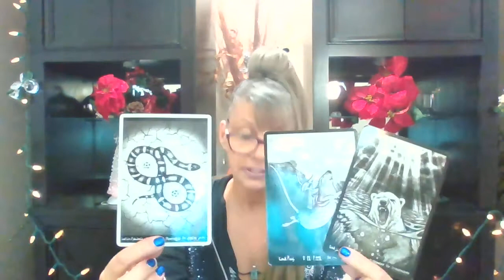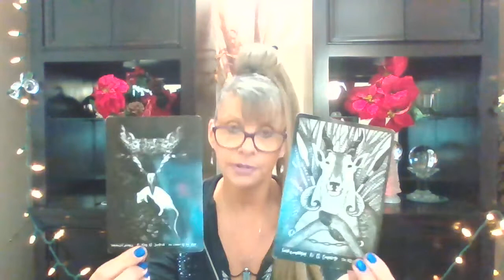VIRGO♍WEEKEND LOVE💖TAROT DEC 17-19 "THIS LOVE DECISION MAY BE THE MOST IMPORTANT ONE OF YOUR LIFE"💖💖